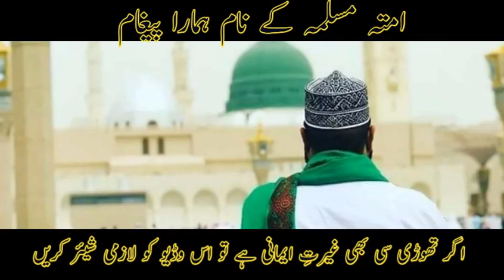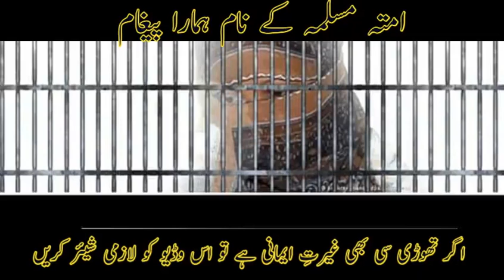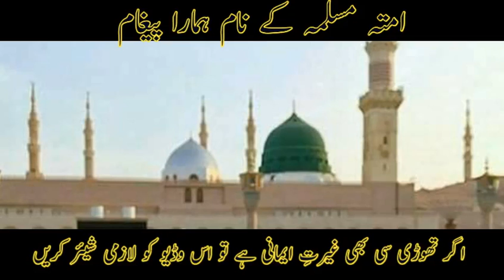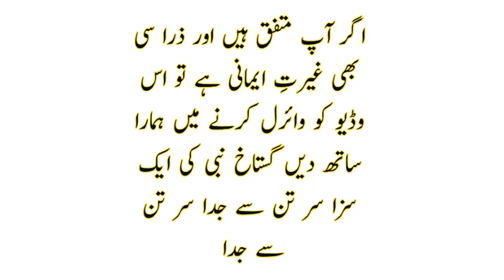asia case in pakistan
baba vines
You will watch in this video about: Asia Maseeh, asia bibi supreme court, asia maseeh case in supreme court, who is asia maseeh, asia maseeh released by supreme court,
Haqaiq Info is educational, motivational, informational and inspirational YouTube Channel. Abdul Basit Rahi has been created this channel. He aims to create this channel to educate the people by creating useful content.
The broadcaster of this channel is a messenger and sharer of information. He strives to verify, but cannot warrant the accuracy or completeness. Most of the information in the videos are based on our internet research, it may or may not be 100% accurate. If you believe that the content narrated or described in the videos or channel are not reflect to accuracy. "Haqaiq Info"